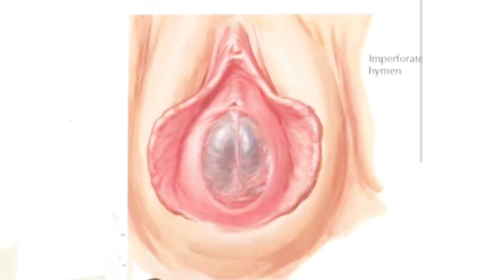Should a Woman Bleed When She Looses Her Virginity?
In many cultures and traditions, the tearing of the hymen during sexual intercourse is a proof of virginity. Many marriages have been terminated because there was no bleeding during the first sexual intercourse of a couple. Unfortunately,  the hymen can get torn or broken during stressful activities in a girls life.

 - Is a Hymen Proof of Virginity? | Virginity Test

00:00 Introduction
01:36 Facts about virginity test
02:50 Functions of the hymen
03:29 Can the hymen regrow?
04:23 Causes of a broken hymen
05:14 Types of abnormal hymen